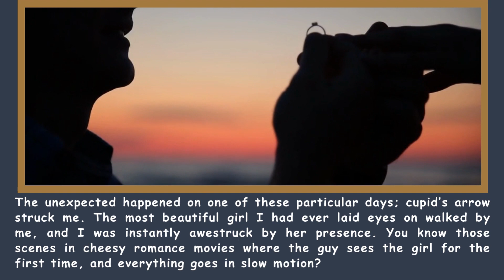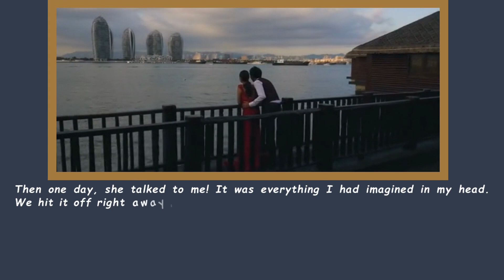Love at first side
Birol Bahadir was born in a small German town on June 28, 1967, to a Turkish immigrant family. The book Between Two Worlds is his bittersweet take on the experienced he had while living in Germany. The Turkish-German author has opted for an unapologetic route to talk about relationships, Islamophobia, struggles, and his dual identity. The readers might think of Between Two Worlds as a motivational book or a moving story, but in reality, it’s a staggering tale based on the real-life story of immigrant.

✍️👉If you like reading a motivational book or a moving story, this book is for you